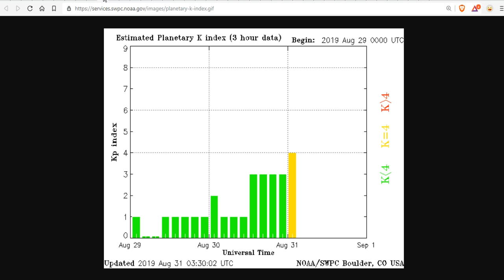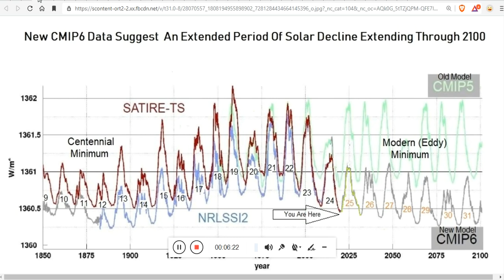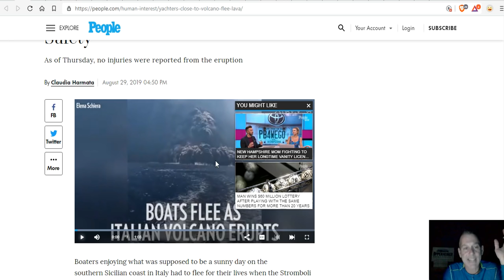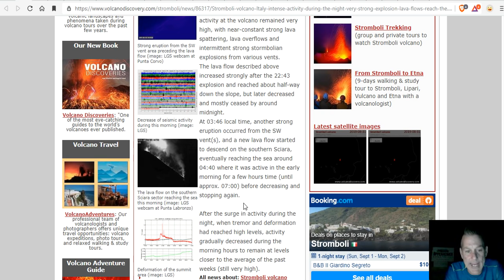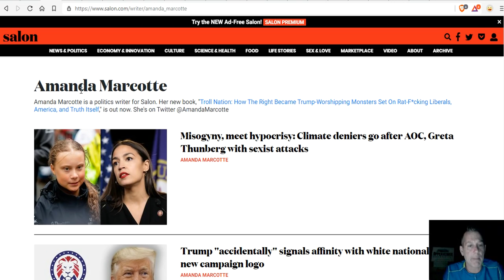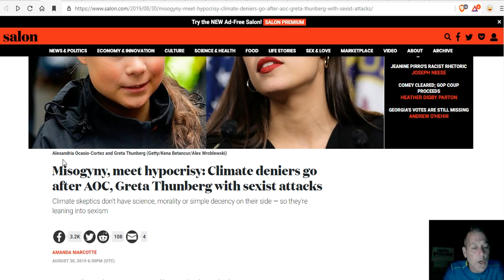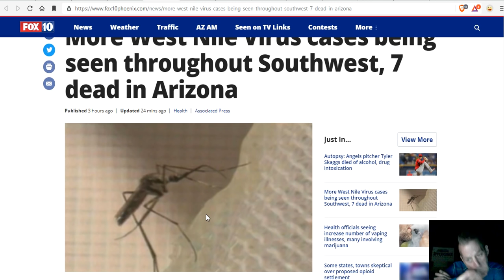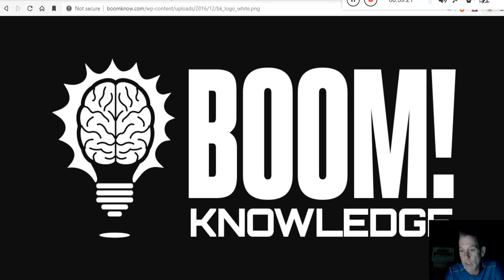Hurricane Dorian Strengthens To CAT 4 - Florida Landfall Questionable - Alarmist Fraud Exposed!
Hurricane Dorian strengthens to a Category 4 storm, National Hurricane Center says
The northern lights will be visible as far south as Wisconsin and Michigan over Labor Day weekend
Ocean drilling revolutionized Earth science — now geologists want to plumb new depths
Past sea-level rise? Scientists find evidence several million years old
Misogyny, meet hypocrisy: Climate deniers go after AOC, Greta Thunberg with sexist attacks
Deep snow cover in the Arctic region intensifies heat waves in Eurasia
More West Nile Virus cases being seen throughout Southwest, 7 dead in Arizona
China's Lunar Rover Has Found Something Weird on the Far Side of the Moon
Netflix’s Dark Crystal prequel finds hope amid social collapse. With puppets.

Bitcoin: 17NV3vtcQhRnsRnjckCcYkKVEUcnirKQ62